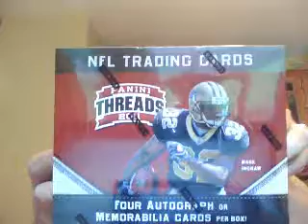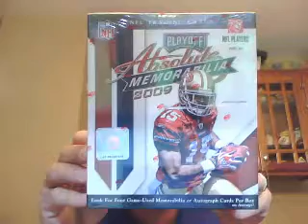Friday Night 9/2/11 Football Draft Box & Case Breaks SIGN UP UPDATE BlogTv 8pm CST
Thanks for checking out the update for the sign ups tonight.  I would like to try and get the spots filled and paid tonight so we can start breaking tonight.  I am super pumped to hang out with everyone tonight.  See you in a bit - BB